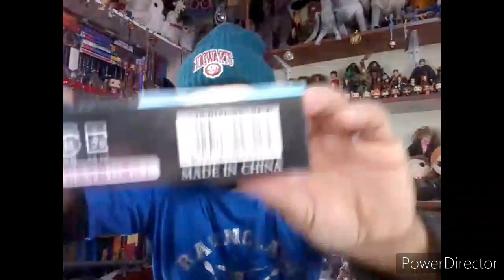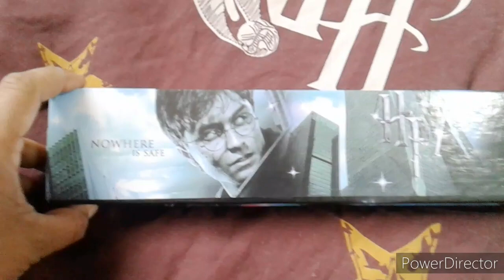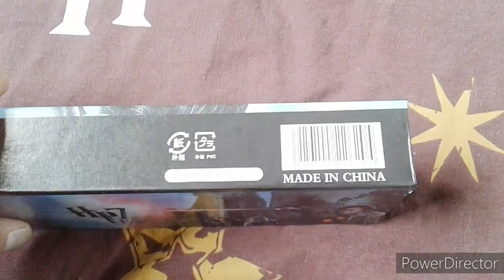conoces la edicion de varitas magical wand cosplay de harry potter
semana de actualizacion de mis varitas como explico las de la expo se esta gastando y la estoy recomprando de nuevo aca te comento el detalle de estas varitas ...

Te invito a seguirme en mis otros canales de youtube

Mi vblog de la vida diaria
Canal de solo videos que grabo de conciertos y bandas
En hoteles

Mi pagina con contenido de harry potter

jugamos los clasicos de harry potter